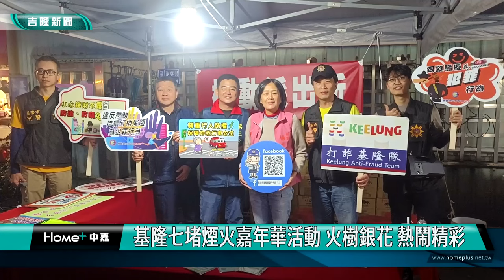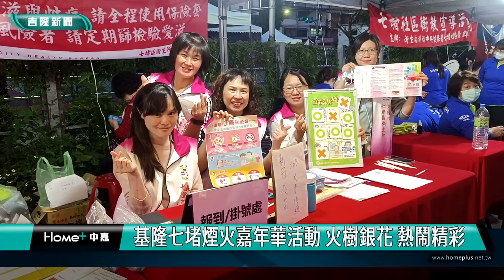基隆|謝國樑|林沛祥|楊秀玉|蔡旺璉|張耿輝|連恩典|許哲誠|七堵煙火嘉年華|放煙火|火樹銀花|七堵崇孝街|摸彩|歌星|視障鋼琴王子|美食小吃|萬人空巷|基隆七堵煙火嘉年華活動 火樹銀花 熱鬧精彩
基隆七堵煙火嘉年華活動 火樹銀花 熱鬧精彩

(中嘉吉隆新聞記者吳俊松/基隆報導)熱鬧慶祝元宵節，由基隆市政府七堵區公所，2月18號晚上辦理的「基隆七堵煙火嘉年華」活動，由於天氣好，人潮爆滿萬人空巷，帶您一起來欣賞璀璨美麗的煙火。

璀璨的煙火照亮七堵的夜空，今年的七堵煙火節煙火施放，長達6分鐘左右，也將活動現場氣氛帶到最高潮！

晚會部分也很精彩，除了展現社區活力，也特別邀請藝人漂亮寶貝蘇宥蓉以及視障鋼琴王子許哲誠等人來開唱。

抽獎活動時，民眾也很期待，包括基隆市長謝國樑、立委林沛祥、基隆市議會副議長楊秀玉、市議員蔡旺璉、張耿輝以及連恩典等人分別抽獎，抽出50吋電視機等多項大獎。

規劃在七堵區崇孝街的美食小吃區，各式攤位吸引滿滿的人潮萬頭鑽動，市長謝國樑、立委林沛祥、副議長楊秀玉、市議員蔡旺璉以及張耿輝等人從美食區一路走進來，受到民眾熱情歡迎。

轄區基隆市警察局第三分局派出警力全程維持會場秩序，同時也設置攤位加強各項治安宣導，身兼基隆市警察局第三分局基隆警友站第三辦事處主任的基隆市議會副議長楊秀玉，更是連續第14年在現場和小籠包餐車業者合作設置行動補給站，免費提供小籠包以及酸辣湯等，給在現場執勤勤務的警察們享用補充體力，也受到警察局長翁群能以及三分局分局長童寶賢的感謝！

而七堵區衛生所同樣在現場設攤，除了宣導各項衛生及疾病預防政策之外，也設置新冠疫苗接種站，在醫生問診把關下為民眾施打疫苗，基隆市衛生局長張賢政更是親自到現場督導，再三提醒民眾接種新冠疫苗的重要！

今年的煙火節，主辦單位基隆市政府七堵區公所，將活動場地規劃更完善，再加上天氣大好，人潮爆滿、萬人空巷，市長謝國樑和立委林沛祥都承諾，明年將讓七堵煙火節施放煙火的時間更長更漂亮。

煙火施放時的火樹銀花，照亮七堵的夜空，也讓七堵煙火節持續成為基隆觀光的一大特色。